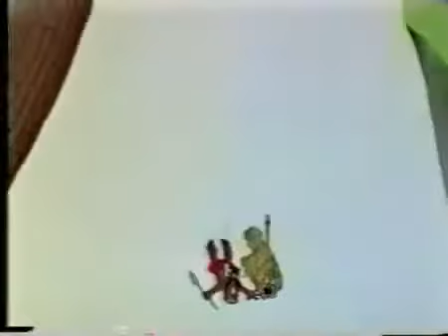DIBUJOS ANIMADOS " INKI EL CAVERNÍCOLA "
Dibujos animados del canal de la warnes bros.Cuyos personajes es de un caverticola un león y un pajaro extraño.